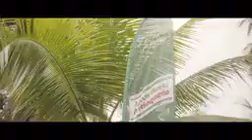AKA DEEJAY RUSH 256MIX THE BEST